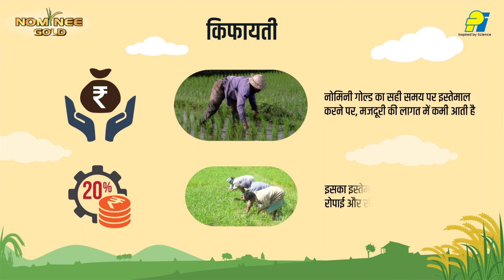Nominee Gold - Kharpatwar Virodh Abhiyaan | Hindi | PI